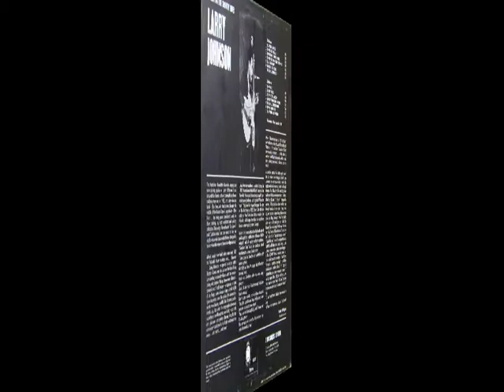Larry Johnson - Step It Up And Go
rec. Fall 1959 [cover says 1966] in New York City; Larry Johnson, voc, g; prod. by Bobby Robinson
... this recording first published on and taken from Blue Horizon LP 7-63851 (UK 1969) "presenting the country blues: Larry Johnson" - never re-released on CD!

source of photo: Sheldon Harris: Blues Who's Who - A Bibliographical Dictionary of Blues Singers.- p. 284 ('courtesy Sing Out Magazine')